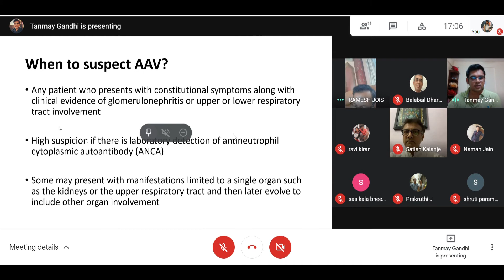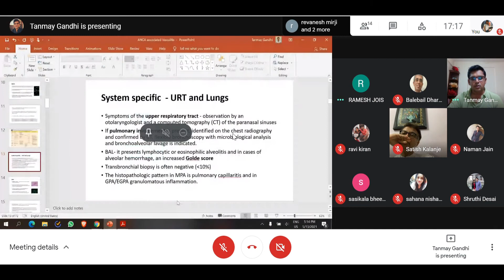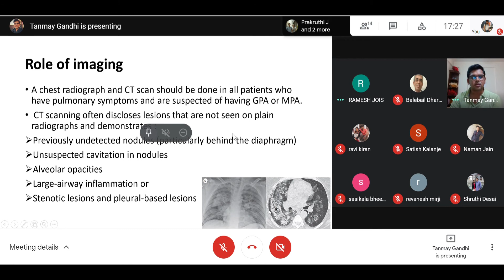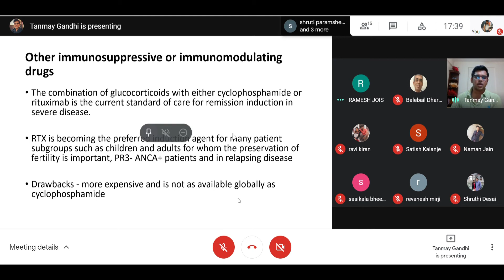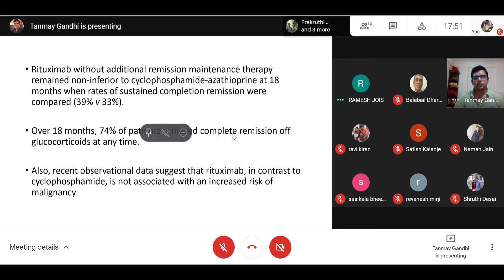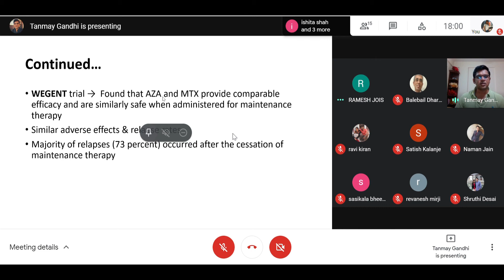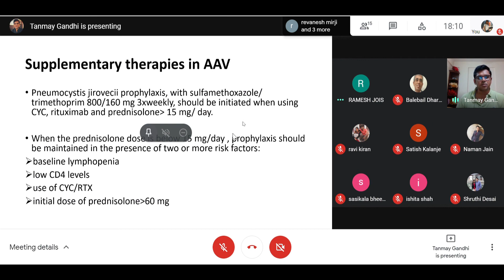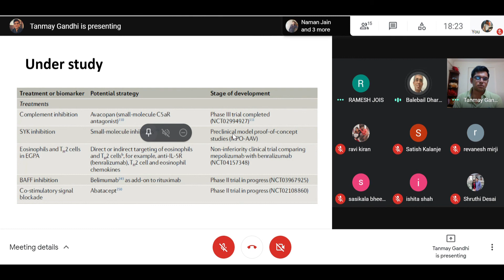ANCA associated Vasculitis - Diagnosis and Treatment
Vikram Hospital PG Meet 13/05/2021

Presenter : Dr Tanmay Gandhi , Rheumatology Fellow

Faculty:
Dr BG Dharmanand
Dr Ramesh Jois
Dr Satish Rao Kalanje